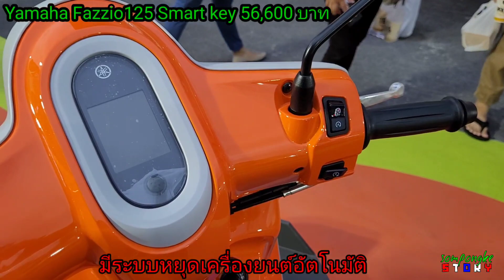"Fazzio125" พาชมตัวจริงรุ่น สมาร์ทคีย์ "56,600 บาท "